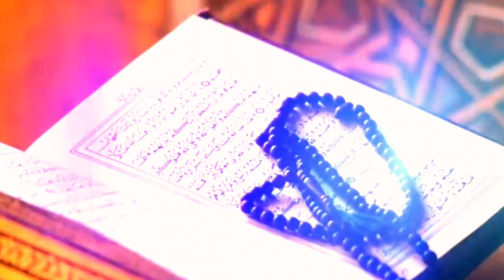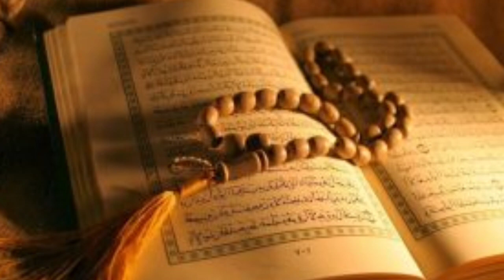আল্লাহ যাদের বানর ও শূকর বানিয়ে শাস্তি দিয়েছিলেন | আল্লাহর অবাধ্যতার শাস্তি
বনি ইসরাইলের একদল লোককে আল্লাহ তাআলা বানর ও শূকরের পরিণত করে  শাস্তি দিয়েছিলেন। শনিবারে তাদের মাছ ধরতে নিষেধ করা হয়েছিল। কিন্তু তারা তা কৌশলে অমান্য করতে থাকে। ফলে আল্লাহর আজাব অনিবার্য হয়ে পড়েছিল। পবিত্র কোরআনের একাধিক সুরার একাধিক আয়াতে এই গল্পের কথা এসেছে। ঘটনার সংক্ষিপ্ত বর্ণনা ও প্রাসঙ্গিক আলোচনা এখানে তুলে ধরা হলো।
আর এধনের আরো বিস্তারিত বিষয় জানতে আমার ফেইজবুক পেইজ ভিজিট করতে পারেন
চ্যানেলের নামঃ আলোর পথের দিশারী
ফেইসবুক পেইজঃ আলোর পথের দিশারী

ভয়েসঃ আলমগীর হোসেন
এডিটিংঃ আলমগীর হোসেন
আমার এই চ্যানেলের মাধ্যমে একজন আদর্শ মানুষের জীবন কেমন হওয়া উচিত, ইতিহাসের শিক্ষনীয় ঘটনা এবং ইসলামি জীবন বিধান সম্পর্কে জানতে পারবেন।